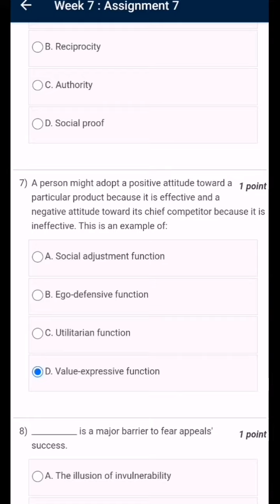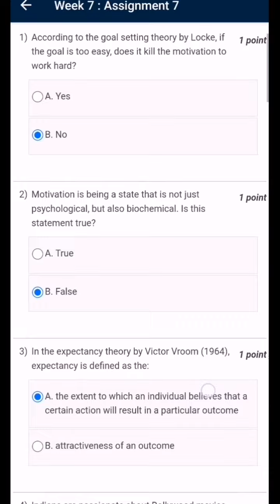NPTEL Soft Skill Development WEEK 7 ASSIGNMENT ANSWERS | 2022